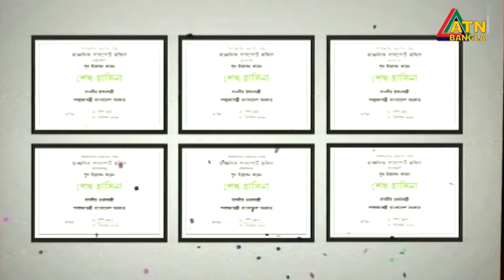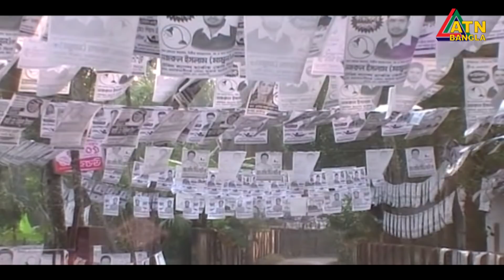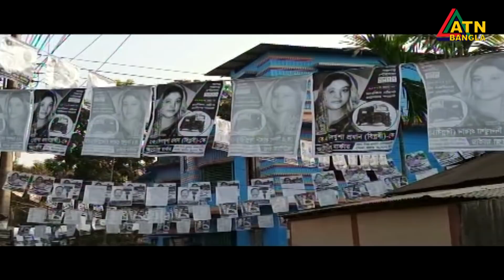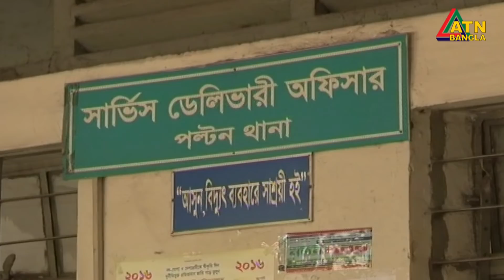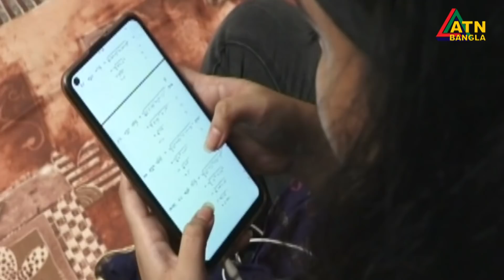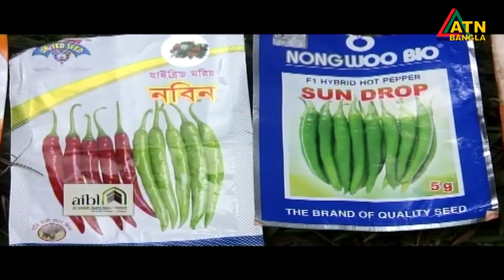এটিএন বাংলা দুপুর ২টার সংবাদ । 27.12.2020 | ATN Bangla News at 2pm